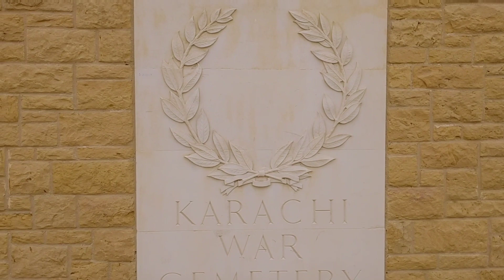Beautiful War Cemetery // War Memorial // Graves of British Soldiers during 2nd World War